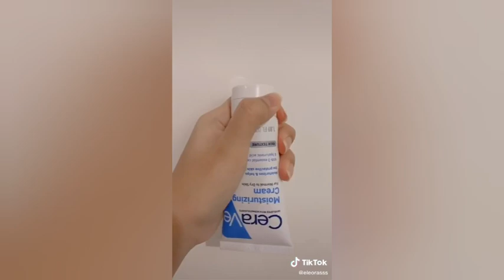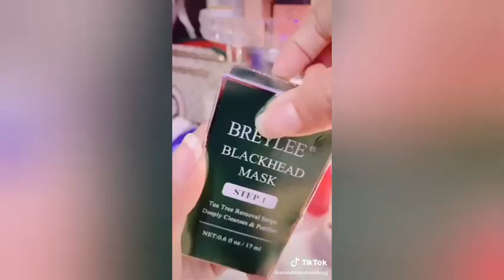Skincare Routine ASMR